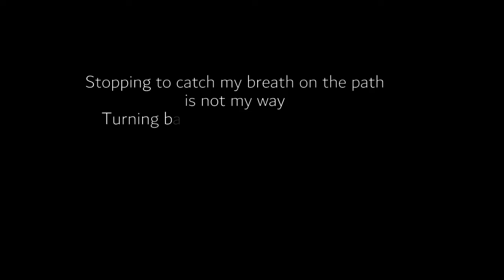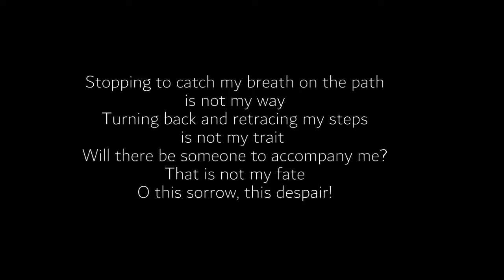Decolonising Performance Histories and Contemporary Practices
Dr Sruti Bala, University of Amsterdam, gives the first in a series of research talks and conversations Wimbledon College of Arts, School of Performance, and supported by UAL Decolonising Arts Institute. This first event takes place on 26 March 2021.

The series will explore the work of some of the most exciting contemporary artists, thinkers and makers whose work engages with strategies for the de-colonisation of performance histories and contemporary practices.

Leaving the theatre in search of the theatre

This lecture by Dr Sruti Bala reflects on the significance of interruption in performance. Under which conditions might interruption be deemed political and what precisely accords such interruptive gestures an interpellative quality, the capacity to usher a sense of political subject-hood into being?

It will dwell on various scenes of interruption, where the protocols of theatrical performance are interrupted in order to reflect on the political efficacy of performance.

The presentation engages with a complementary reading of Benjamin’s elaboration of the Brechtian ‘gestus’, Louis Althusser’s conception of ideological interpellation, and a lecture-performance by Belgian performance scholar and artist Chokri Ben Chikha. It suggests that performance and politics are related by the ways in which they interrupt and interpellate each other.

Sruti Bala is Associate Professor of Theatre Studies at the University of Amsterdam. Her research interests are in the fields of performance theory, participatory art, feminist and postcolonial studies in performance. Recent publications include The Gestures of Participatory Art (Manchester University Press, 2018); the co-edited special issue 'Translation and Performance in an Era of Global Asymmetries' (with Mark Fleishman, South African Theatre Journal, Vol. 32.1, 2019) and 'Interruption and Interpellation: Leaving the Theatre in Search of the Theatre', in M. Gluhovic et al, eds., Oxford Handbook of Performance and Politics (Oxford University Press, 2021).